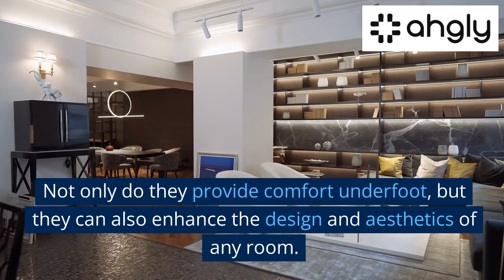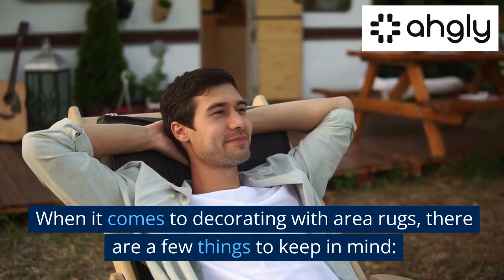Global Inspirations Decorating with Area Rugs from Around the World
Discover the world of area rugs and how they can transform your home decor with unique global inspirations. In this video, we explore the beauty of Persian, Moroccan, and Native American rugs and share tips on incorporating them into your living spaces. From intricate Persian designs to vibrant Moroccan patterns and the rustic charm of Native American craftsmanship, these rugs can add personality and warmth to any room.